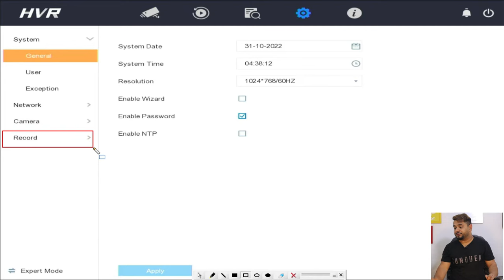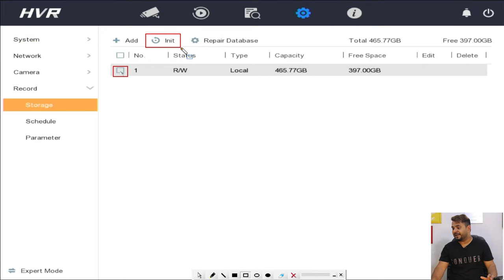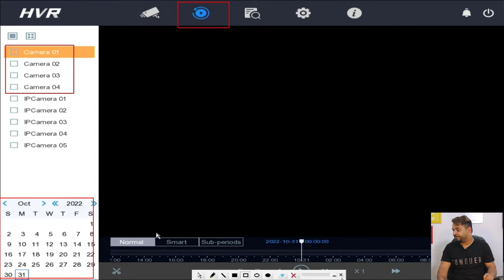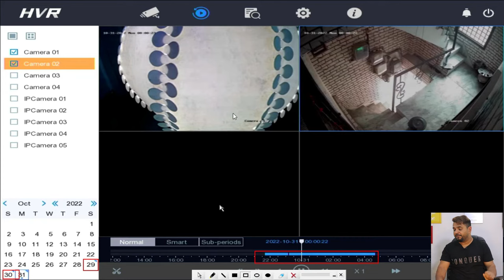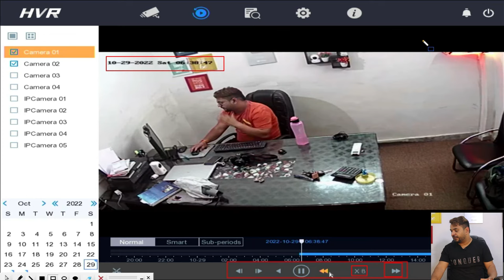Hikvision DVR Recording/Playback Check Processor | Hikvision DVR में Recording कैसे चैक करते है?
for more help write on comment section or

We uploaded many video regarding CCTV Camera just go to my channel and watch all video it will help to improve your knowledge and good for your business.